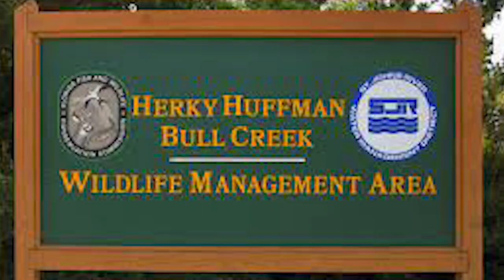XOP X2 Sticks and Invader Platform Gear Review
In this episode, Mark does a review on the new Extreme Outdoor Products X2 sticks and the invader saddle hunting platform, testing them against the Out On A Limb Shikar Sticks and the ridge runner 2.0 platform. Sideloading, biting, step size, weight, all the things that matter!

---Bow Setups---
Mark's Bow:

---Camera Gear---
Mark’s Cameras: